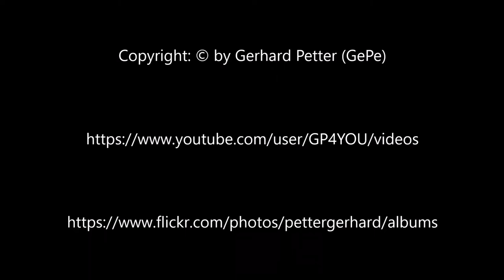Final descent and landing in Sibiu, Runway 09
Flight W6 3768, 2018/07/12
Airbus A 320-232, Callsign HA-LWK